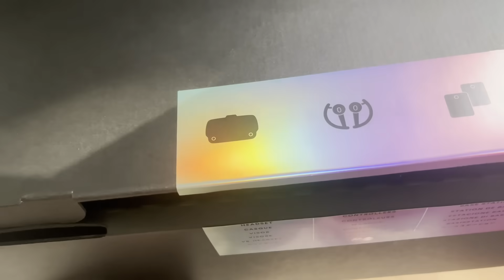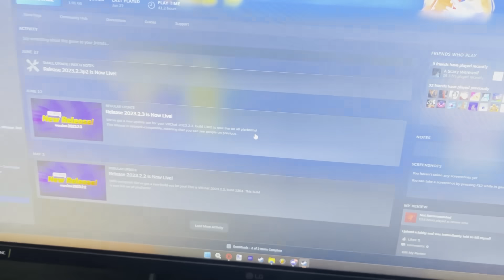Son, What's ERP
YT hates dry humping